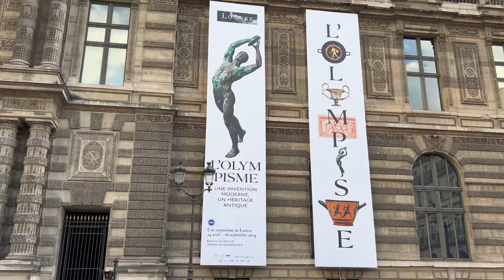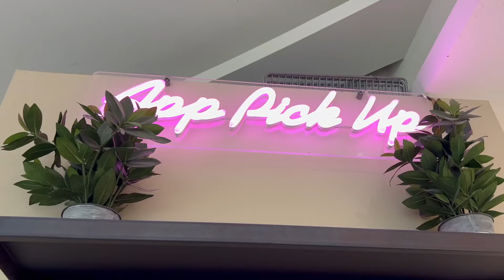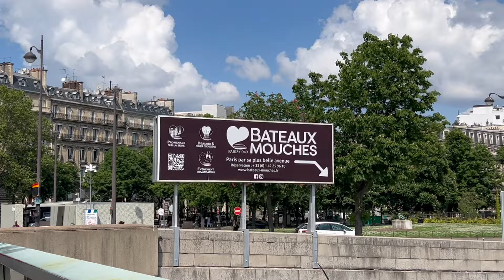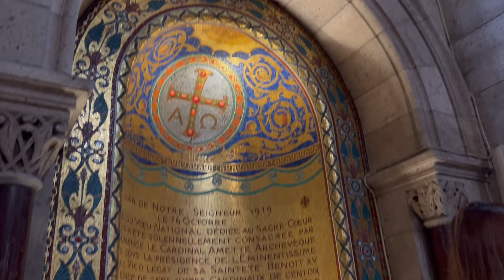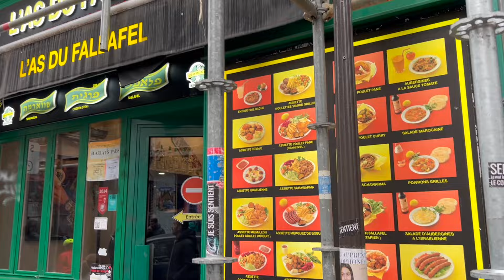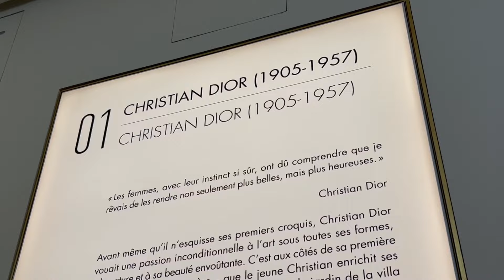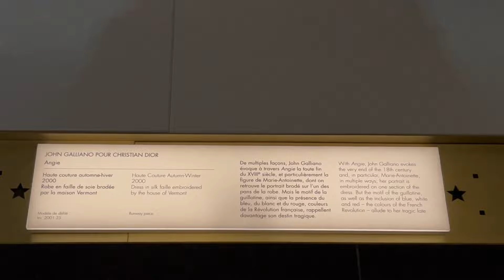2024 Europe vlog 4: Paris! Bateaux mouches, Montmarte, and Dior museum!